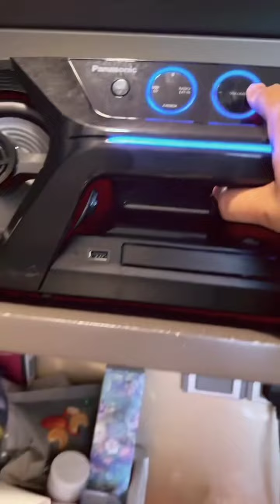Liana Rosli || Sambal Tumis Udang Petai Kak KM